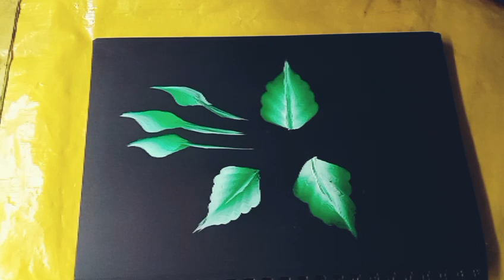One Stroke:How to paint a Daisy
How to do acrylic pour painting complete guide for beginners

Hi beautiful Growing artist
This video is guide for beginners for those who are interested working in acrylic Pour Painting I shared most easy and simple process for those who want to try first time this attractive pouring painting so hope you find this interesting and helpful

But now have fun with the pouring video and if you haven't already done so, I look forward to a subscription or a nice comment

Creative greeting
Dvp art